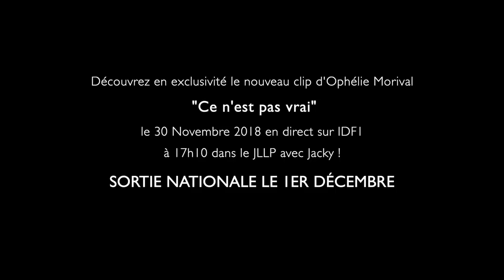OPHÉLIE MORIVAL- Teaser sortie Clip "CE N 'EST PAS VRAI" le 30/11/18 sur IDF1 (Nouveauté 2018)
L' artiste Ophélie Morival (chanteuse, auteur, compositeur), est l' interprète des titres "Ce N' Est Pas Vrai" et "Que Je Me Souvienne", très bien accueillis par de nombreuses radios. Ancienne élève de Marco Beacco (coach vocal de la Star Académie 3 et de Sing Off 100% Vocal), elle gagne en 2011 le concours de chant "Arts et Lettres" avec sa chanson "Les Passants", en s'accompagnant à la guitare dans le style chansons/ variétés françaises. Ophélie présente aujourd'hui son nouvel album 15 titres "Pensées Sauvages" (2018).

"Un immense merci de tout mon coeur à Eric Miller, Chris Sheldon, Maxime David et Clément Guérin!"

Paroles et scénario: Chris Sheldon
Arrangements: Eric Miller
Choeurs: Eric Miller
Réalisation clip/ teaser: Clément Guérin
Comédien: Maxime David
(SACEM)

Avec l' aimable participation des équipes du Château de Terre-Neuve, à Fontenay-le-Comte (Vendée), des Jardins du Logis de Chaligny à Sainte-Pexine (Vendée), du Château de l' Audraire à
Saint- Mesmin (Vendée) et du magasin Max Musique à Niort (Deux-Sèvres).